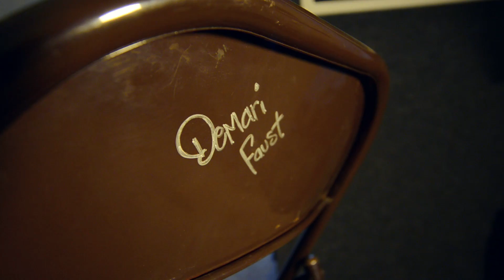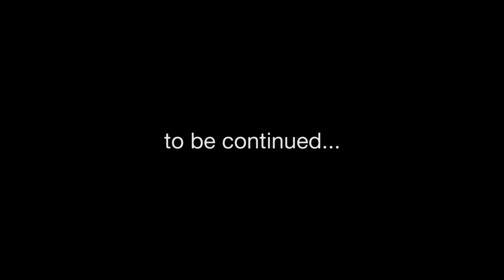Demari Faust "Leave Me Alone" Official Music Video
Official music video for "Leave Me Alone" by Demari Faust

Video directed by JMiller

2nd camera and assistant Rob Sparkman

Thanks to everyone that helped in making the video.